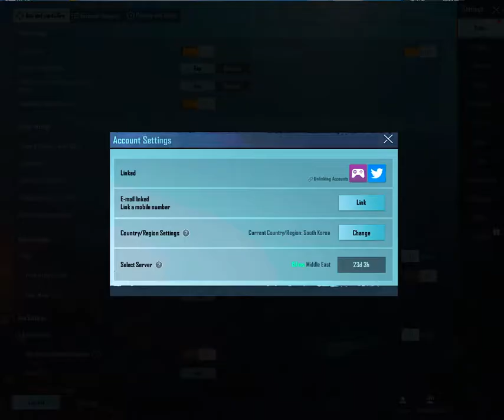ACCOUNT salling 455k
*MYTHIC FASHION NO: 9*

❤️🌹 *MYTHIC FASHION 65* 🌹❤️
❤️ *GOLDEN PHAROH X SUIT Max*
❤️ *BLOOD RAVEN X SUIT MAX*
❤️ *HAIRS OPEN*
❤️ *809.2k Popluroty*

🔫🔥 *18 GUN LAB*
🔫 *M416 Glacier Max*
🔫 *M416 The Fool Max*
🔫 *UMP 45 Aniversery Max*

🔫 Scarl Drop the Bass *lvl 6*
🔫 AKM Desert Fossil *lvl 4*
🔫 M762 8 Bit Unicorn *lvl 4*
🔫 UZI Romantic Moments *lvl 4*
🔫 Vector Blood Tooth *lvl 4*
🔫 M24 Pharohs Might *lvl 4*
🔫 AWM Muave Avenger *lvl 4*
🔫 M416 Lizard Roar *lvl 2*

🔫 *M16A4 Blood & Bones lvl 1*
🔫 *AKM* Jack O Lantern lvl 1
🔫 *M762* Concerto of Love lvl 1
🔫 *Mini 14* Icicle lvl 1
🔫 *Kar 98* Kukulkan Fury lvl 1
🔫 *M24* Killer Tune lvl 1
🔫 *S1897* Twilight Hunt lvl 1
🔫 *PP 19* Bizone Blazing Chameleon lvl 1

❤️ *MYTHICS*
❤️ White Mummy Set + E
❤️ Forest Elf Set + E
❤️ The Fool Set + E
❤️ Envoy of Death Set + E
❤️ Masked Psychic Robe + E
❤️ Anniversery Unicorn Set + E
❤️ Warrior of Ra Set + E
❤️ Budget Mecha Set + E
❤️ Bewitching Enchantress Set + E
❤️ Queen of Riches Set + E
❤️ Dream Idol Set + E
❤️ Spooky Bear Set + E
❤️ Neon Lady Set + E
❤️ Obsidian Eagle Set + E
❤️ Flourscen Jester Set + E
❤️ Flourscen Jesterette Set + E
❤️ Nightscap Set + E

❤️ Rouge Set
❤️ Red Commander Set
❤️ Blackwing Set
❤️ Punk Hipster Set
❤️ Season 9,11,12,13,14,15,16,17,18,19 Max
❤️ Account lvl 72

🚘 *Aegis UAZ lvl 8*
🚘 Mischevious Night UAZ
🚘 Winter Queen UAZ
🚘 Helfire UAZ
🚘 Royal UAZ
🚘 Count Dacia
🚘 Golden Feather Dacia

🚘 Ghillie Lion Dacia
💎 Logins: Twiter + Gp + Thrd Email
💎 Price: 450k